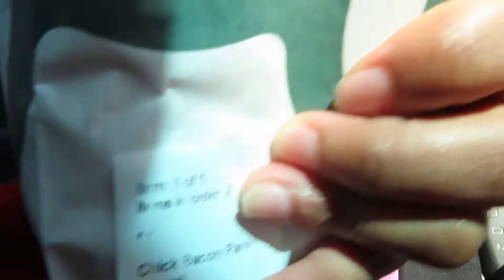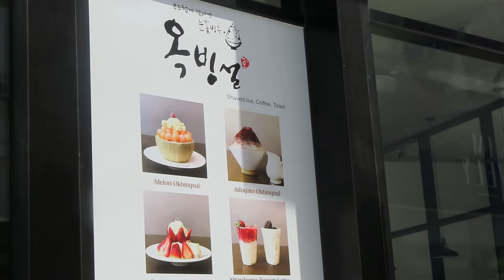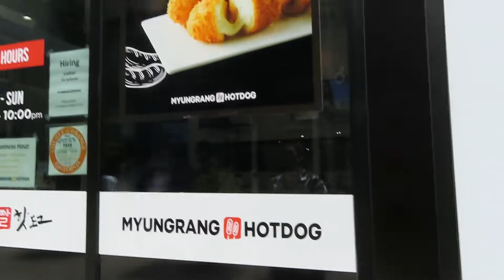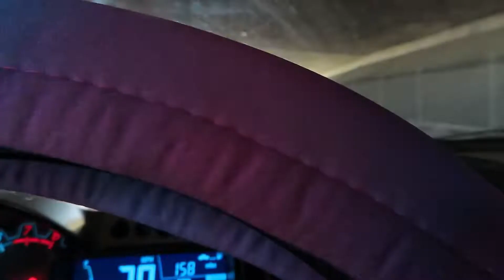DRIVING TO LOS ANGELES | VLOG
Hey everyone!! I drove to LA AND IT WAS FUN SEEING MY FRIEND AGAIN 👏🏽✨

Hey everyone ✨

IF YOU ARE NEW TO MY CHANNEL !!! Welcome... I pray that you learn from my content and support.

In my videos you will learn lifestyle changes and beauty tips and overall you will see vlogs and more. Welcome to the family and I hope you continue to have fun watching my videos!